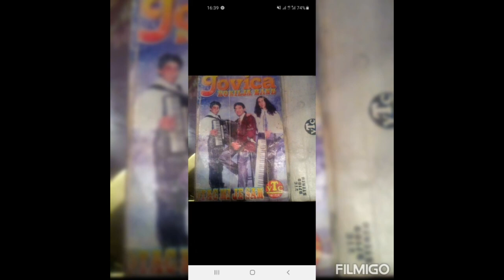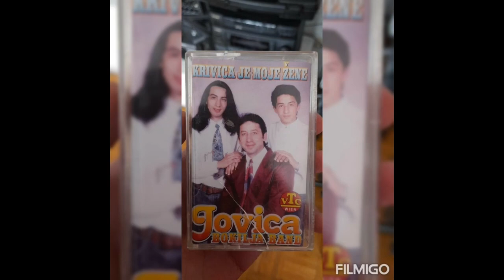Jovica-BokiljaBand-Suza u Oko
Aca cergar, perica gula, boban voz, milan sasin, milan
dimic, alex cergar, dragan gurbet, vlada sile, misa cuban,
boban buric, Igor Piromanac, Bako Jovanovic, veselje,
svadba, Boskic Zeljko nikolic
Lajkujte, Delite, Komentarisite, Pretplatite se na moj
kanal Aca Cergar Dejan Kostic Mocart, Gugi Dalibor,
Dragan Sanjika, Novo, Gorila-Trska Bisenija, Ivan
Francuz, Natasa Matic, Dejan Matic, Kazanova, Dragan
Gurbet, Cuban, Patalo , Meneka, Borko Radivojevic, Joca
King, Proka, Darko Lazic, Mali SileDejan Kostic Mocart,
Dalibor, Dragan Sanjika, Novo 2013, Gorila-Trska
Bisenija, Ivan Francuz, Natasa Matic, Dejan
Matic, Kazanova, Dragan Gurbet, Cuban,Patalo, Meneka,
Borko Radivojevic,Joca King, Proka, Darko Lazic, Mali
SileDejan Kostic Mocart, Dalibor, Dragan Sanjika, Novo
2021, Gorila-Trska sikica momir cunami bend lidija
jankovic sladja joca gajic svadba punolestvo veridba
draif boban misa cuban manuel ristic proka bajban mica
ankin goca kreza bajban bobi cergar piromanci gurbet
dragan sile vlada sile krstenje kazanova mocart kostic
matic king dejan romania guta florin violeta cortan